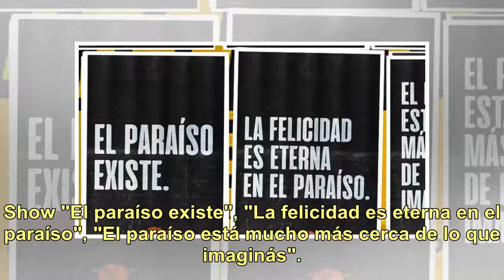¿Qué es El Paraíso? Los curiosos afiches que aparecieron en Córdoba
Show "El paraíso existe", "La felicidad es eterna en el paraíso", "El paraíso está mucho más cerca de lo que imaginás". La ciudad de Córdoba amaneció empapelada con afiches que contienen estas frases. ¿A qué se refieren? Por el momento, es una incógnita. Solo sabemos que una importantísima bebida am...